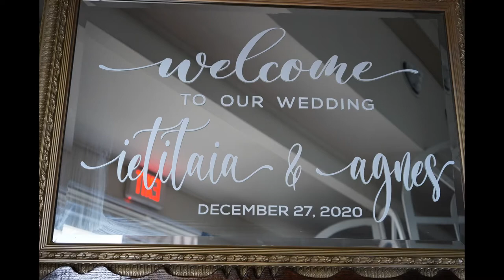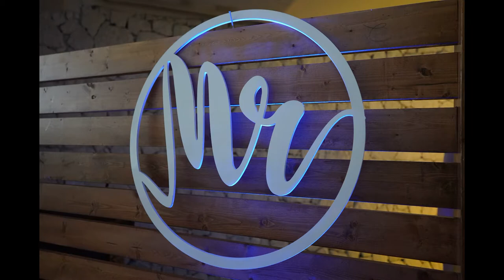Samoan Wedding 2020 (Am. Samoa) - Mr & Mrs Ieti & Agnes Falelua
Congratulations Mr & Mrs Ieti & Agnes Falelua. May God bless you! Do not own the rights to music played..